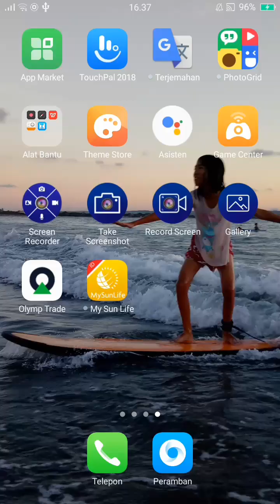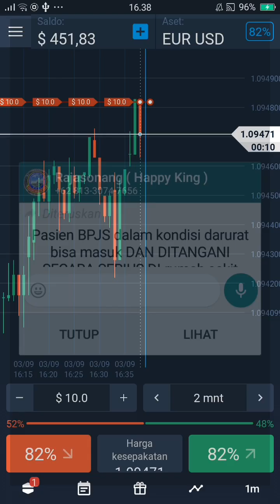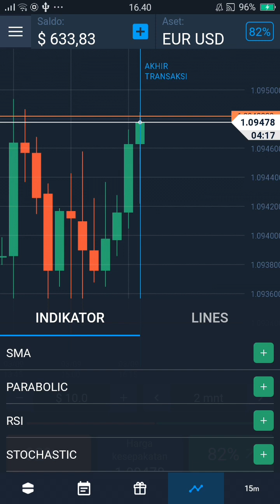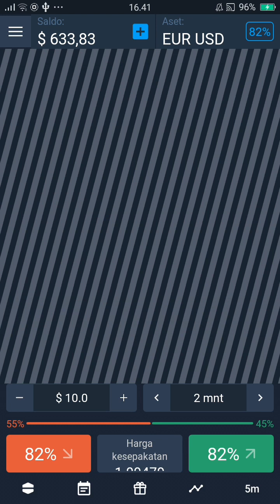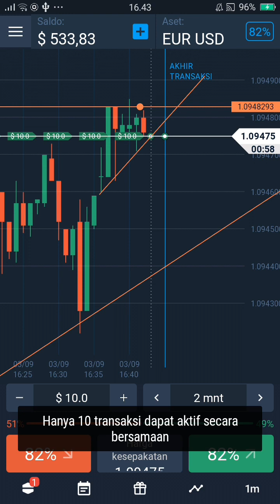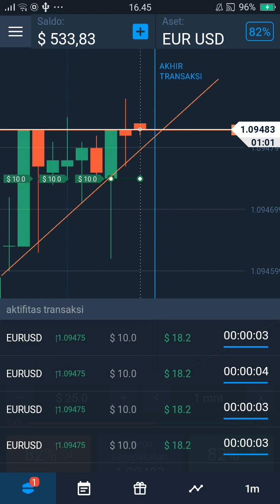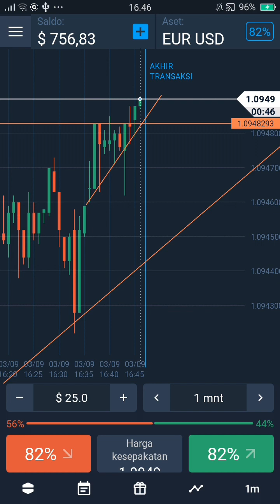Penerapan Trend line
Menerapkan trend  line yang menjadi support.